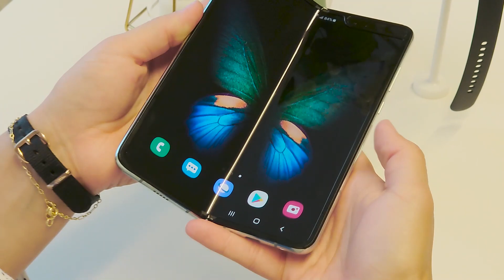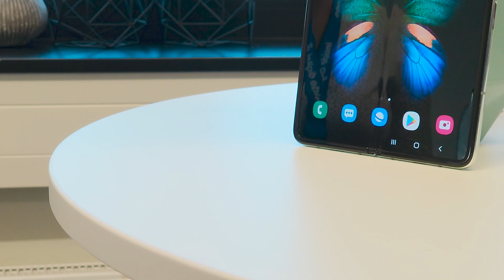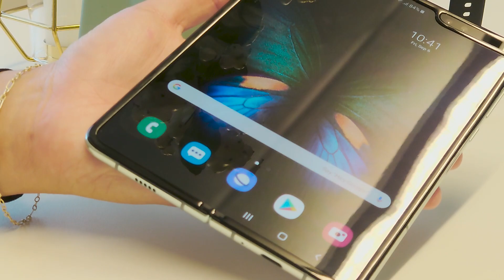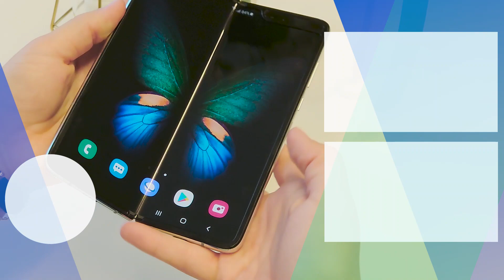Samsung Galaxy Fold im Praxis-Test: Wenn Science Fiction zur Realität wird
Auf der IFA hat Samsung das Galaxy Fold vorgestellt. Zum zweiten Mal. Dieses Mal war das faltbare Smartphone aber nicht in einem Glaskasten vor der Masse geschützt, sondern konnte von allen Besuchern angefasst und gefaltet werden.

Ob sich die Displayfolie löst? Ob es in der Mitte einfach bricht? Und wie ist es überhaupt, ein Gerät, das bis vor Kurzem noch Science-Fiction war, in den Händen zu halten? Fragen über Fragen, die uns durch den Kopf schießen, als wir nach langer Wartezeit das Galaxy Fold das erste Mal in die Hände nehmen können.